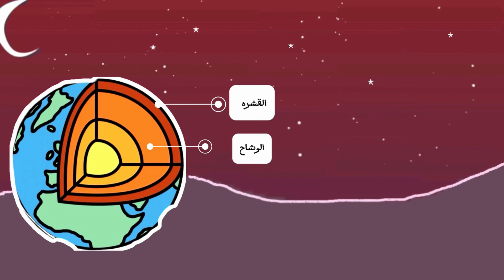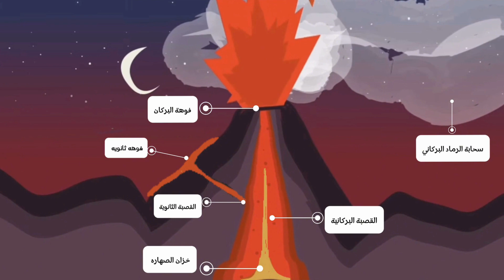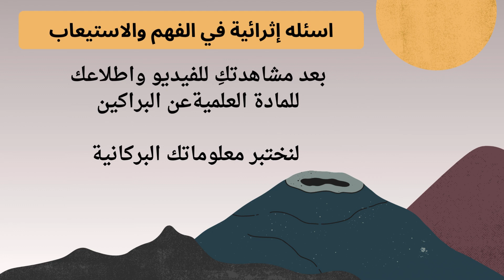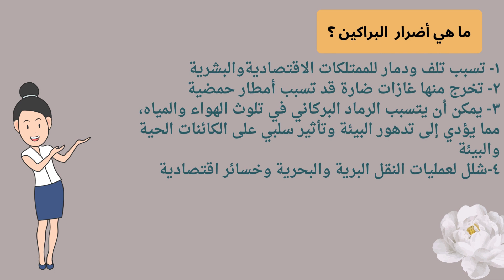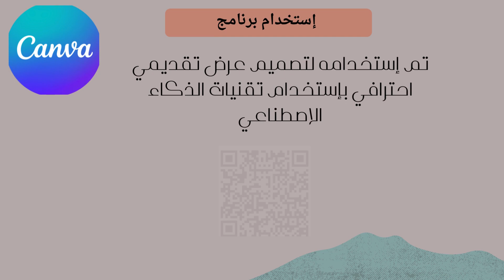البركان في عالمي الصغير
مهارة انتاج قصة رقمية للتعريف عن البراكين بصورة سهلة لفئة المرحلة الابتدائية
 تعتمد على استراتيجية التعلم الذاتي والابداع في استخدام ادوات التعليم التكنولوجي

ابداع المعلمات الصغيرات (معلمات ما قبل الخدمة)
أميرة سالم زمام السليماني
غدير سالم زمام السليماني

إشراف وتوجيه الدكتورة
أنوار الهلال
مقرر جيولوجيا عامة كلية التربية الأساسية - الكويت (أكبر كليات إعداد المعلم في الشرق الأوسط)